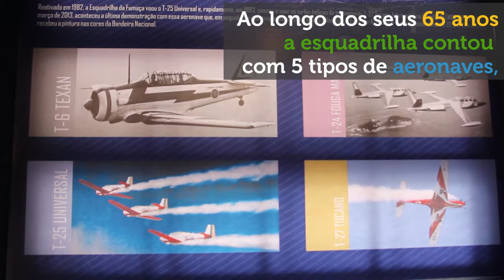Aniversário de 65 anos da Esquadrilha da Fumaça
Há exatos 65 anos, os céus ganhavam rastros inconfundíveis e genuinamente brasileiros. Era a Esquadrilha da Fumaça, que, desde então, arranca suspiros e chama a atenção sempre que levanta voo. Ali, começava uma história que muito orgulha e emociona todos nós!